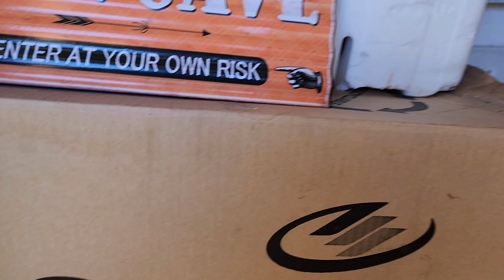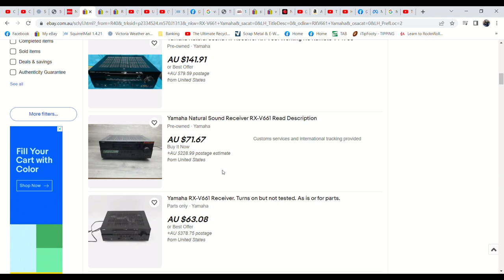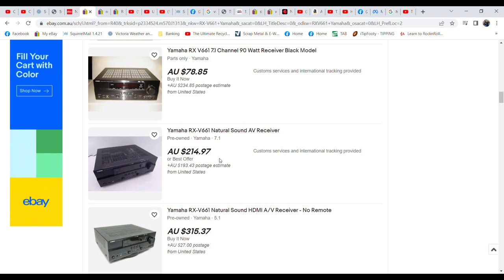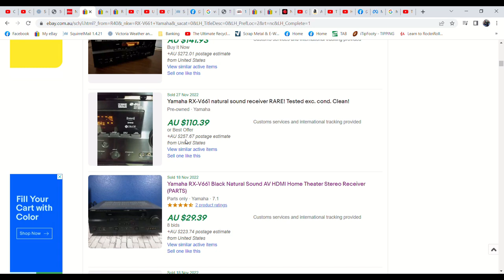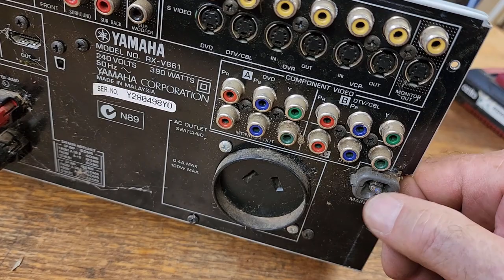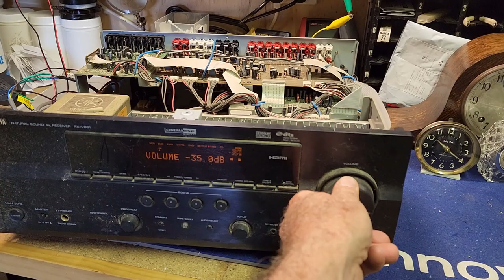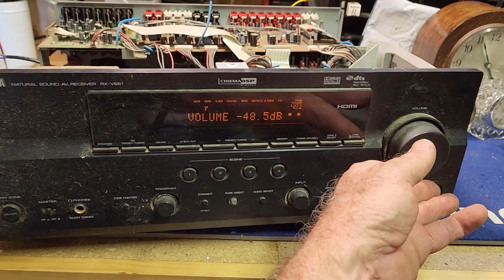Storage Shed Clean-out Part 1 - Yamaha RX-V661 Home Theatre Stereo Receiver Amplifier. Scrap or not?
Well, I've started! As you guys have suggested, I'll try and commit to one item per week from my emergency storage shed! This first one was dropped off for ewaste ages ago and I seriously thought it was just scrap metal - but it turns out not so!
It helps to increase my channel's exposure & growth.
Merchandise is now available if anyone is interested!! 😁
Also, I now have an Amazon storefront where I share links to assorted tools & equipment I use and recommend. As well, I'll be adding links for various supplies and products used in my videos as time goes on. Even if you purchase something on Amazon totally unrelated after entering through one of my links, it really helps support my channel with a small commission.. and it costs you nothing extra at all! 😊👍